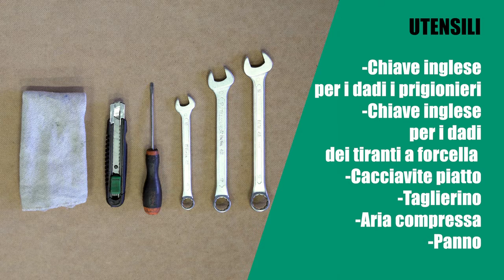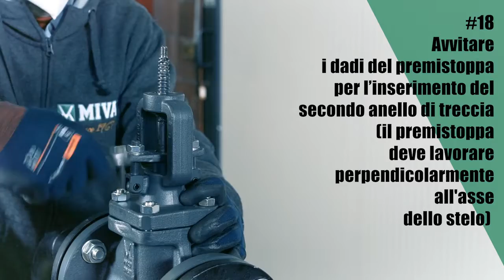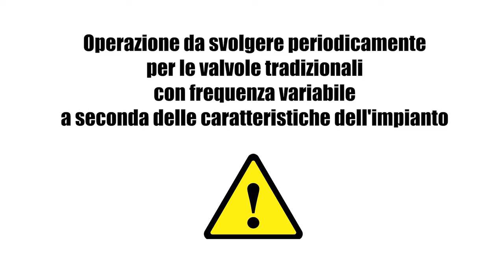MIVAL - Tutorial Sostituzione Trim Valvole a Vite Esterna con Tenuta Tradizionale Acciaio